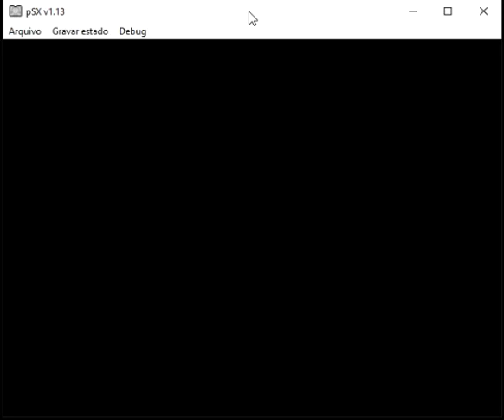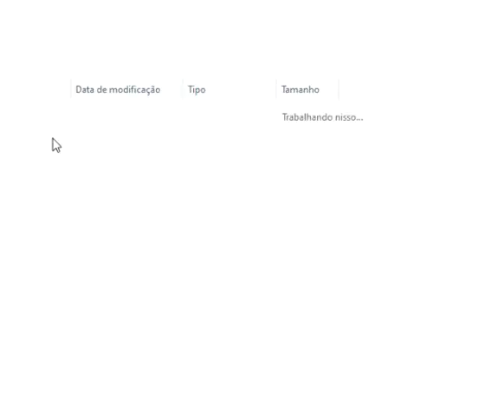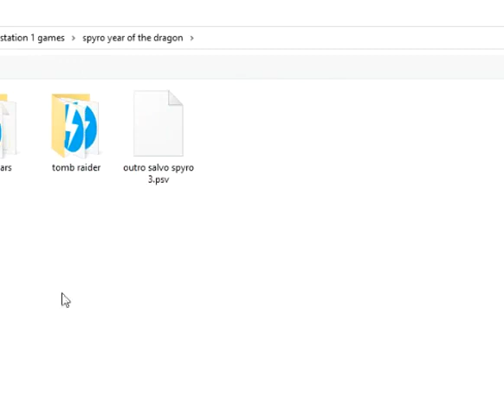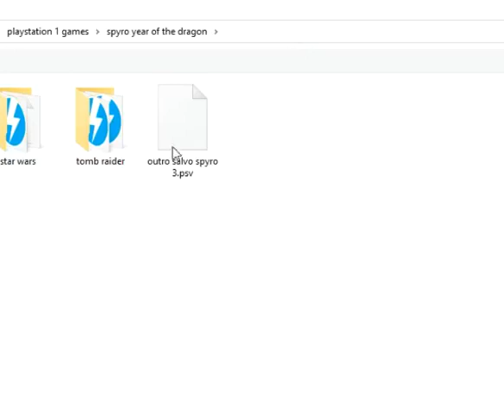Spyro 3 year of the dragon part 1(palying live)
facebook live play